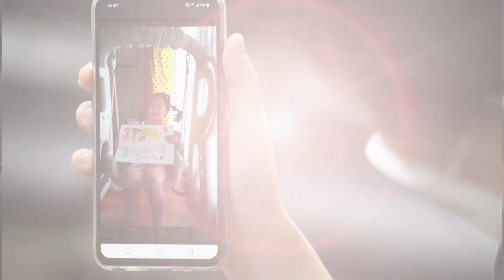11월 19일 국방단신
11월 19일 국방단신

육군이 달라진 육군의 일상을 국민에게 쉽고 재미있게 알리기 위해 장병들이 기획하고 제작한 장병 참여형 영상 콘텐츠, 아미로그를 육군 유튜브 채널에서 선보이고 있습니다. 아미로그는 육군을 뜻하는 아미와 비디오 블로그를 뜻하는 브이로그를 합성한 단업니다. 지난 17일, 현역 조교가 소개하는 슬기로운 신병교육대대 생활이 1편으로 탑재됐고, 앞으로 피복과 식단, 개인정비시간 활용법 등 다양한 콘텐츠로 구성된 5편의 영상이 12월까지 차례로 공계될 예정입니다.

국방일보의 양동욱 기자가 대한상공회의소에서 개최한 사진 공모전에서 코로나19 일반부문 우수상을 수상했습니다. 양기자의 수상작은 지난 3월 국가감염병 전담병원으로 전환된 국군대구병원에서 코로나19에 맞서 임무를 수행중이던 간호장교 강혜진 대위가 딸 서영양이 보낸 영상편지를 보고 있는 장면을 담고 있습니다.

해군 6항공전단 장병들은 최근 부대 인근의 농가를 찾아 일손을 도왔습니다. 이번 일손돕기는 코로나19 장기화와 일손 부족으로 어려움을 겪고 있는 지역농민들을 위해 마련됐습니다. 장병들은 코로나19 방역수칙을 지킨 가운데 농가에서 작물 수확과 운반, 환경정화 활동을 펼치며 지역 농가에 힘을 보탰습니다.

공군 2방공유도탄여단은 24일까지 공군작전사령부가 주관하는 전투지휘검열을 받고 있습니다. 전투지휘검열은 부대의 전투준비태세와 전평시 임무수행능력을 점검하는 것으로, 부대는 지휘소연습과 각종 야외 기동 훈련을 하게 됩ㅌ니다. 또 전 장병과 군무원을 대상으로 사격과 응급처치, 총기 분해조립과 같은 기본훈련 평가 등 개개인의 전투력 측정을 위한 평가들도 함께 이뤄질 예정입니다.

육군 50사단은 지난 17일,6·25 참전용사인 진성식 옹 자택에서 나라사랑보금자리 364호 준공식을 가졌습니다. 나라사랑보금자리 사업은 국가를 위해 헌신한 참전영웅들의 주거 환경을 개선하기 위해 육군과 사회복지공동모금회 등이 지난 2011년부터 하고 있는 보훈사업으로, 부대는 진 옹의 주거 환경을 개선하기 위해 지난 9월부터 9주간 공병대대 장병들을 투입해 공사를 진행했습니다.

지금까지 오늘의 국방단신 전해드렸습니다.